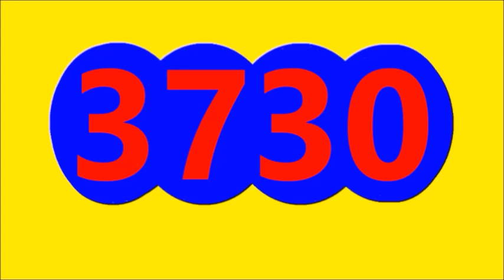Resultados LOTERIAS Y CHANCES de la NOCHE DEL DOMINGO 4 DE SEPTIEMBRE del 2022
Resultados LOTERIAS Y CHANCES de la NOCHE DEL DOMINGO 4 DE SEPTIEMBRE del 2022, RESULTADO EL PAISITA NOCHE, RESULTADO CHONTICO NOCHE, RESULTADO CAFETERITO NOCHE, RESULTADO FANTASTICA NOCHE, RESULTADO MOTILON NOCHE, RESULTADO CULONA NOCHE, RESULTADO SINUANO NOCHE, RESULTADO LA CARIBENA NOCHE